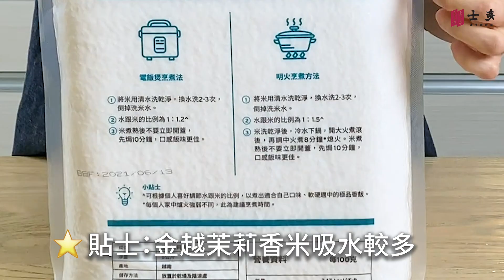【🈹🈹🈹激抵食！🤑$39.9有成5公斤靚米！🈹🈹🈹】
食飯喇😋！要食到煙韌好味嘅白飯🍚，唔使貴，先要識揀靚米！

金越嚴選優質茉莉香米🌾，米型修長、晶瑩剔透，而且軟硬適中、有咬口🤤，飯味仲超濃郁！

🈹5KG裝只賣$39.9，以每碗白飯🍚用90克米嚟計，除返開一碗飯都只係 $0.7咋🤑！激抵食啊！！必買🏃🏻‍♀️🏃🏻‍♂️！快去搶購啦🛒

【煮飯小貼士】
1️⃣金越優質茉莉香米吸水較多，建議煮飯時可酌量加多少少水💦。
2️⃣米煮熟後🍚唔好立刻開蓋，先焗10分鐘⏰，口感飯味更佳😋。